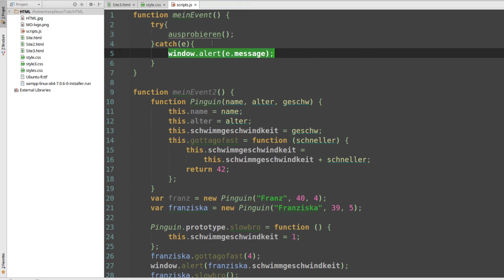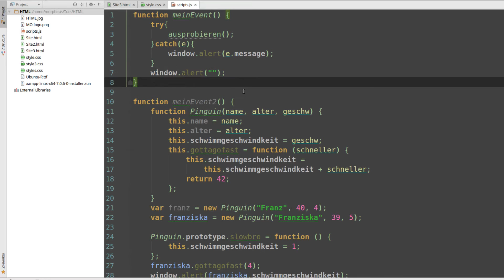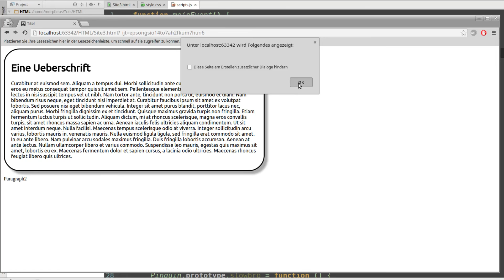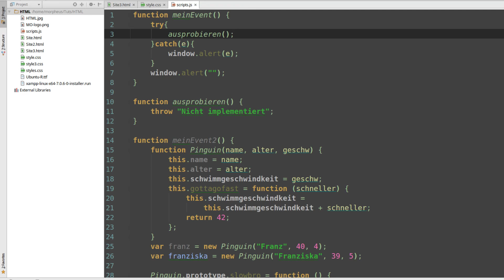JavaScript Tutorial #36 - Errorhandling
In diesem Tutorial zeige ich euch, wie man Fehler behandelt.